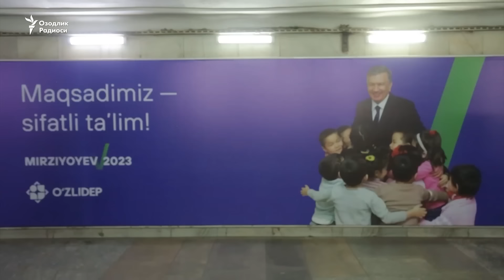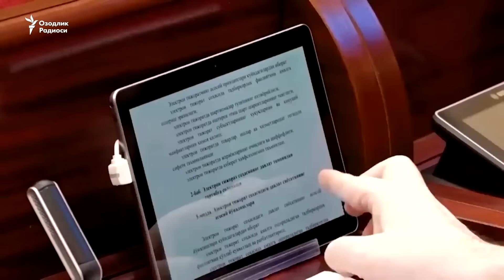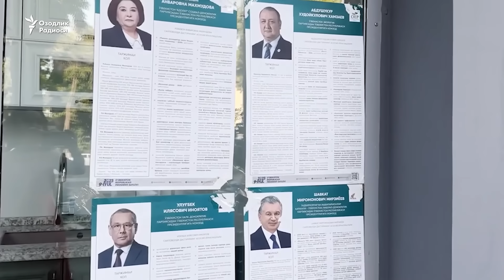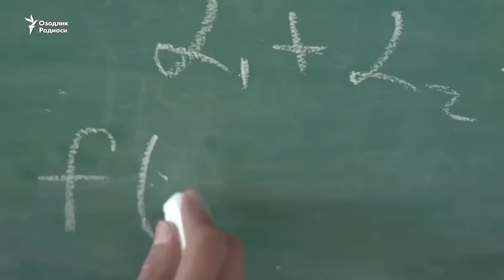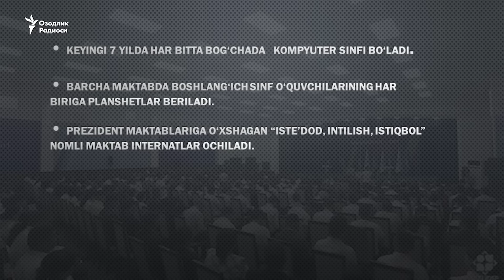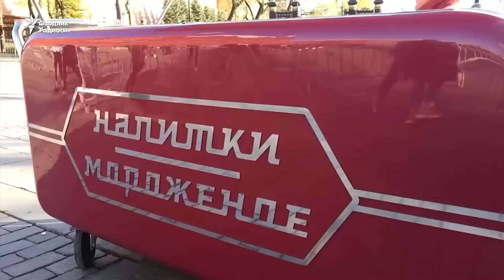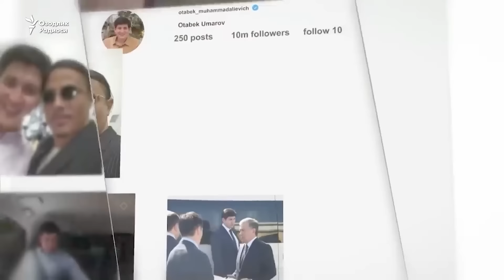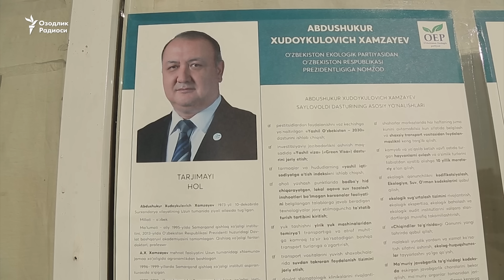MAXSUS DASTUR: O'zbekistonda prezident Mirziyoyev muddatini uzaytiradigan saylov bo'lib o'tdi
Якшанба куни Ўзбекистонда амалдаги президент Шавкат Мирзиёев муддатини узайтириши кутилаётган сайловда овоз бериш жараёнлари бўлиб ўтди.

Марказий сайлов комиссияси Тошкент вақти билан соат 17.00 ҳолатига қарийб 13,5 миллион ёки сайловчиларнинг деярли 70 фоизи овоз бериб бўлганини маълум қилган.

Сайловда Мирзиёев билан бирга сайловчиларга унчалик таниш бўлмаган яна уч ҳукуматпараст партия номзодлари иштирок этди.

Европада хавфсизлик ва ҳамкорлик ташкилоти сайловга мухолифат қўйилмагани ва сайловолди жараёнларида ҳақиқий рақобат кузатилмаганини айтган.

Шу йил апрелидаги умумхалқ референдумида қабул қилинган янги таҳрирдаги конституция, расмийларга кўра, амалдаги президентнинг олдинги икки муддатини “ноллаштирган”.

66 ёшни қаршилаётган Шавкат Мирзиёев яна 7 йилдан икки муддат ёки умрбод президентликда қолиши мумкин.

Yakshanba kuni O‘zbekistonda amaldagi prezident Shavkat Mirziyoyev muddatini uzaytirishi kutilayotgan saylovda ovoz berish jarayonlari bo‘lib o‘tdi.

Markaziy saylov komissiyasi Toshkent vaqti bilan soat 17.00 holatiga qariyb 13,5 million yoki saylovchilarning deyarli 70 foizi ovoz berib bo‘lganini ma’lum qilgan.

Saylovda Mirziyoyev bilan birga saylovchilarga unchalik tanish bo‘lmagan yana uch hukumatparast partiya nomzodlari ishtirok etdi.

Yevropada xavfsizlik va hamkorlik tashkiloti saylovga muxolifat qo‘yilmagani va saylovoldi jarayonlarida haqiqiy raqobat kuzatilmaganini aytgan.

Shu yil aprelidagi umumxalq referendumida qabul qilingan yangi tahrirdagi konstitutsiya, rasmiylarga ko‘ra, amaldagi prezidentning oldingi ikki muddatini “nollashtirgan”.

66 yoshni qarshilayotgan Shavkat Mirziyoyev yana 7 yildan ikki muddat yoki umrbod prezidentlikda qolishi mumkin.